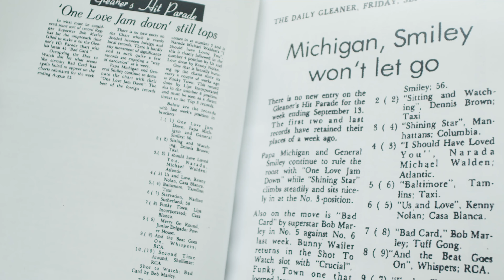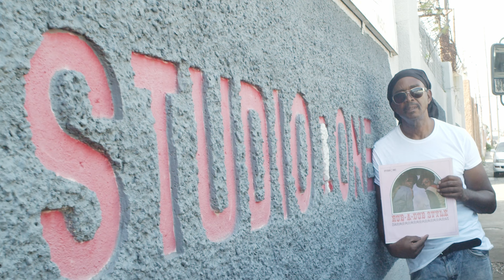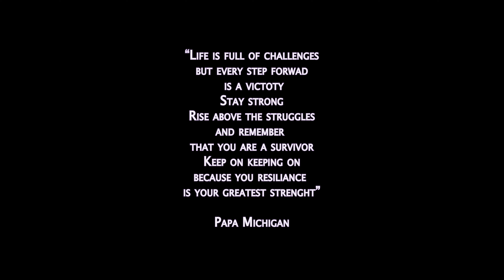Papa Michigan "Survivor" (Official Music Video 2024)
Have you ever come across a song that just hits different? One that lifts you up when you're feeling low and makes you feel like you can take on the world? **Papa Michigan's "Survivor"** is that anthem. 🎶 This track radiates resilience, strength, and hope. From the very first beat, it’s a reminder of all the battles we’ve faced and overcome. In true reggae fashion, the riddim is easygoing, but the message is powerful: **no matter the struggle, we're still standing**. For those of us who know what it’s like to weather life's storms, this song hits the heart. Whether you're dealing with personal challenges, the ups and downs of everyday life, or even reflecting on global struggles, “Survivor” brings a sense of unity and power. In tough times, I hit play on this track, take a deep breath, and let the music remind me: I’ve made it this far. You’ve made it this far. **We’re survivors.** Drop a comment if this song has ever inspired you to keep going, or share another track that does the same for you. Let’s keep the vibes positive and uplifting! 💪🏽🎶 ReggaeVibes PapaMichigan Survivor WeStillStanding MusicThatHeals --- How does that feel?